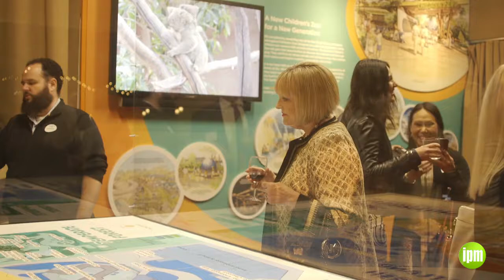SD Zoo Childrens Zoo Announcement